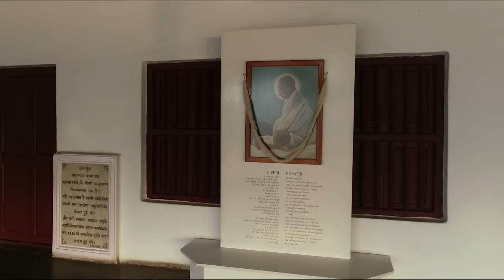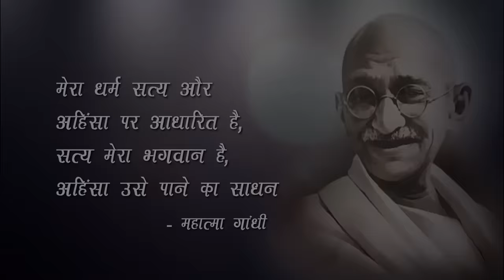Vaishnav Jan to...